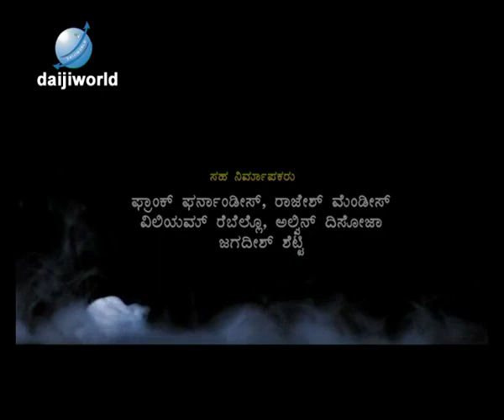St lawrence film promo & song